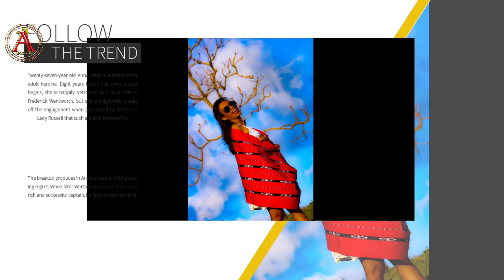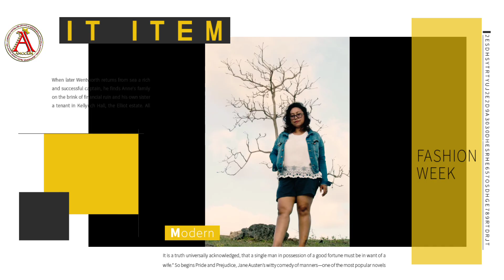[VLOG 061] [ VIDIO FULL ] [ SALAH JALAN ] KETEMU TEMPAT WOUW ] KEPULAUAN TANIMBAR. OLILIT / LORULUN